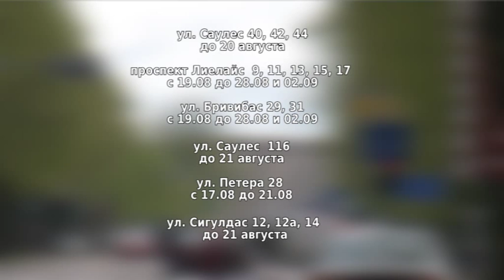Предупреждают о временном прекращении подачи горячей воды